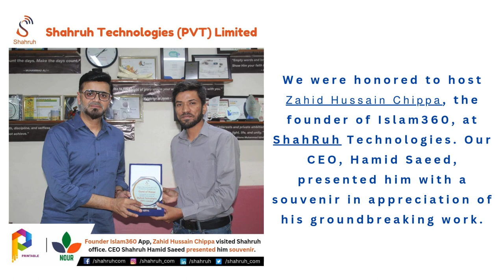Honoring Zahid Hussain Chippa, Founder of Islam360, at Shahruh Technologies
We were honored to host 𝖹𝖺𝗁𝗂𝖽 𝖧𝗎𝗌𝗌𝖺𝗂𝗇 𝖢𝗁𝗂𝗉𝗉𝖺, the founder of Islam360, at ShahRuh Technologies. Our CEO, Hamid Saeed, presented him with a souvenir in appreciation of his groundbreaking work.